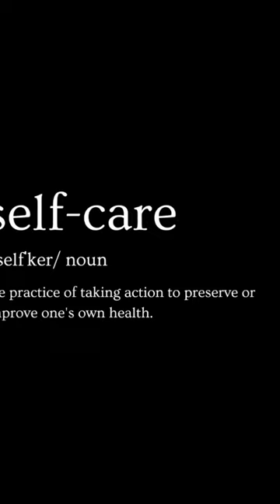remember care for yourself you are loved